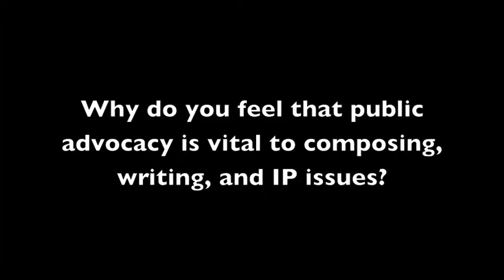"Public Advocacy (Interview w/Martine Rife)" by Timothy R. Amidon (Kairos 17.2 Interviews)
"Public Advocacy" is an interview with Martine Courant Rife (interviewed by Timothy R. Amidon) as part of a larger digital scholarly text titled "Spotlight on Intellectual Property: An Interview with Members of the CCCC IP Caucus." This text is published in the 17.2 issue of the Interviews section of Kairos: A Journal of Rhetoric, Technology, and Pedagogy. Kairos is a free, online, peer-reviewed scholarly journal available